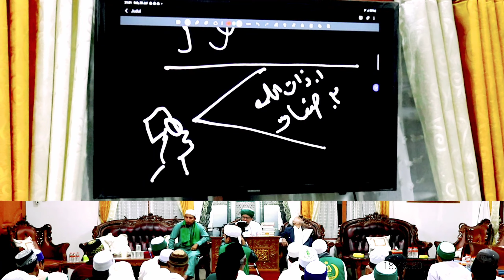BAGAIMANA CARA MAKRIFAT? SYAJARATUL MA'ARIF Syekh Izzuddin Ab Salam/Dr.KH.Ahmad.Sukris.Sarmadi 1967